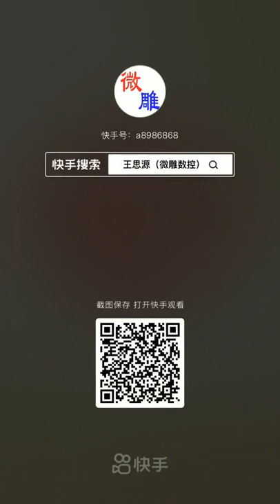engraving skills copper